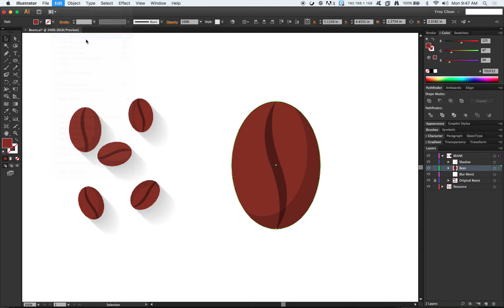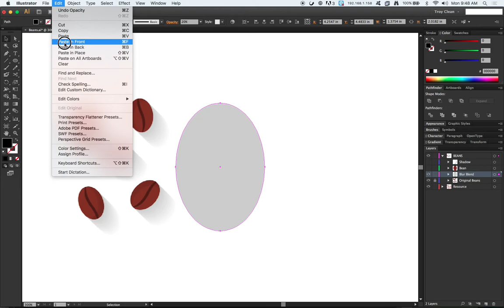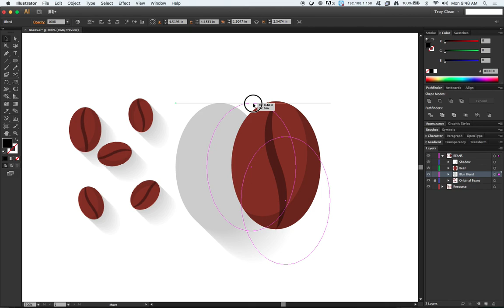Coffee Bean - Part 2